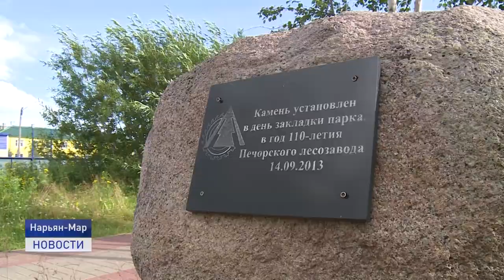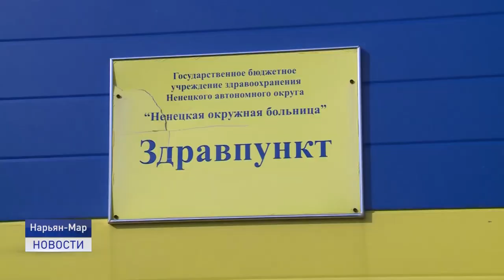Новости Ненецкого округа от 07.08.2020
В рамках контроля работ на образовательном объекте временно исполняющий обязанности губернатора НАО Юрий Бездудный пригласил родителей на экскурсию по 3 школе.
"Хранители тундры" - так называется композиция из 6 деревянных скульптур, которые установили в самом центре поселка Красное. Мероприятие приурочили к празднованию Дня оленя.
Сегодня в Ненецком округе прошла традиционная акция «Свой среди своих», приуроченная к международному дню коренных народов мира, который празднуется 9 августа.